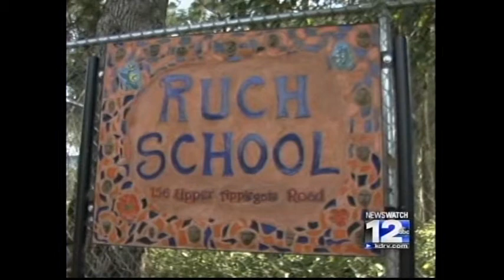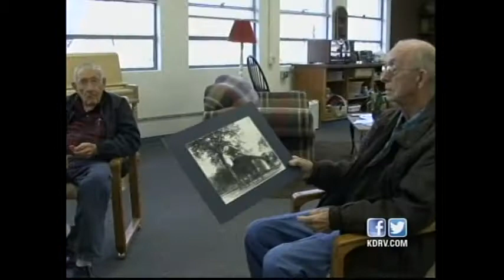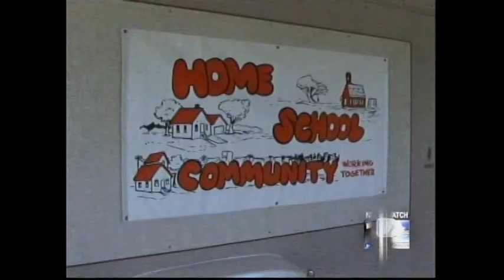Oregon Trails Ruch Centennial